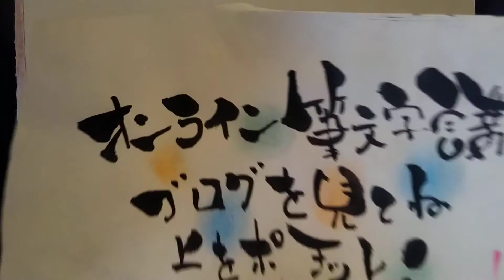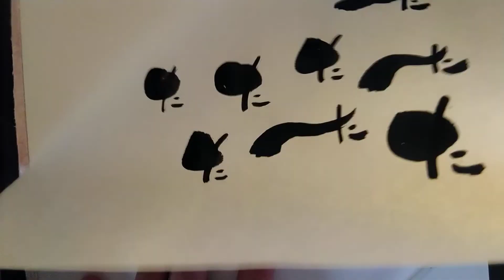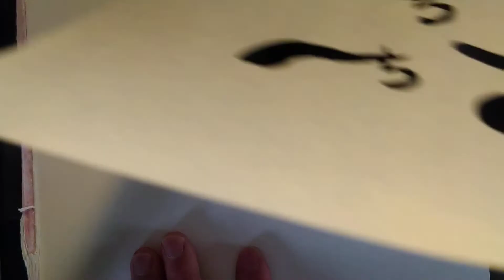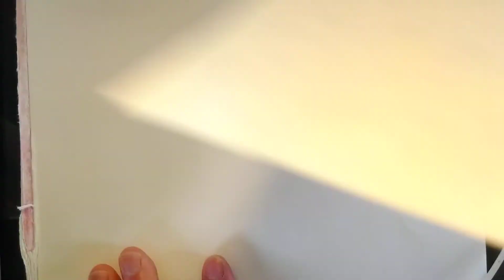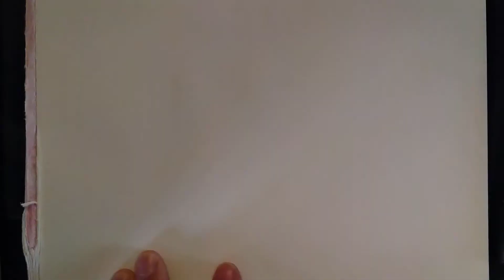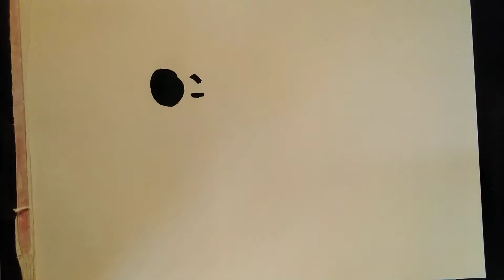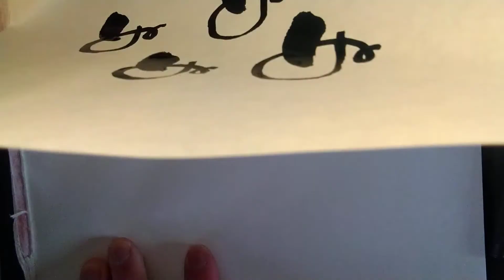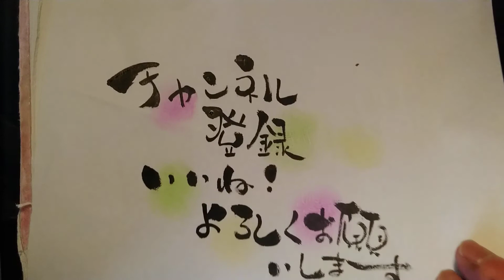ひらがな たちつてとなにぬねのを可愛い筆文字で書いてみた！手書き！【筆ペンアート】アート文字！美文字